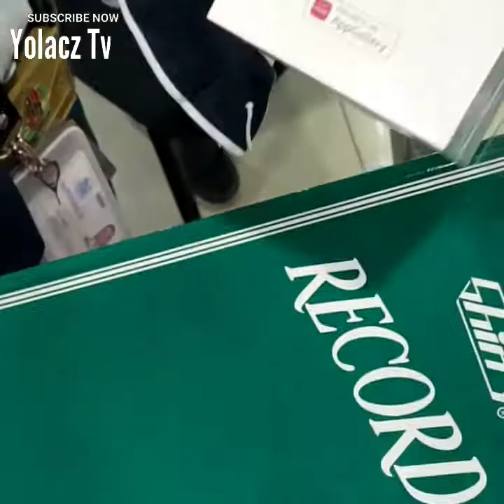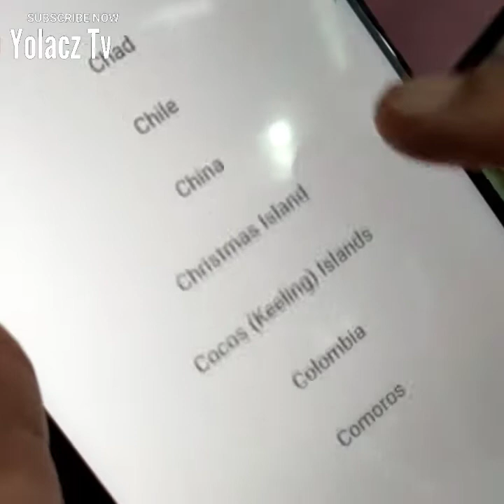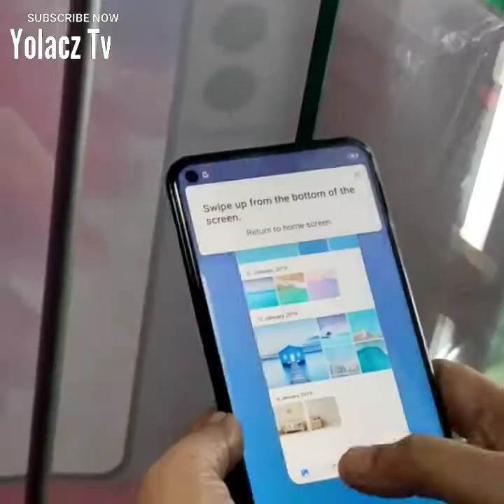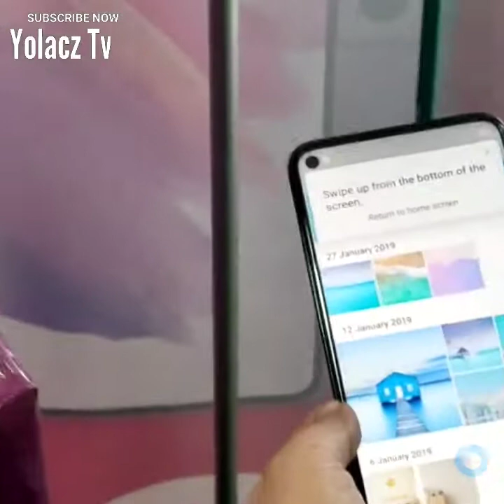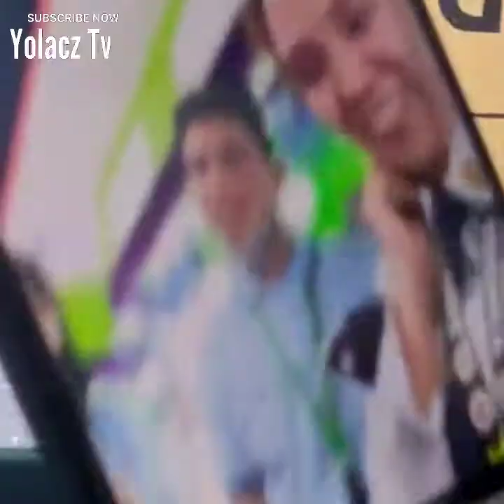MARITESS SA UNBOXING (EYE PHONE) shook face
.Happyy Lang..